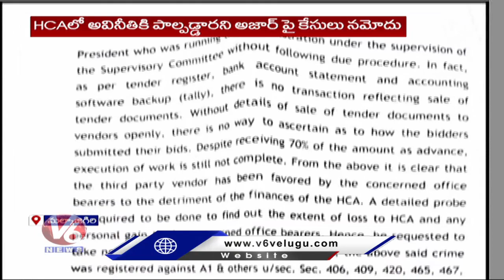Former Cricketer Azharuddin Approach Malkajgiri Court For Anticipatory Bail In HCA Dispute |V6 News